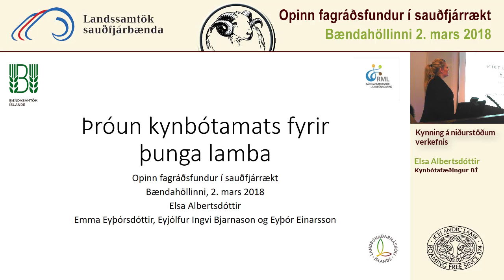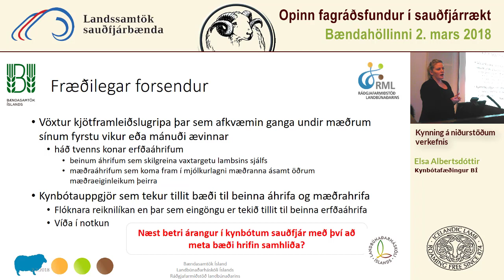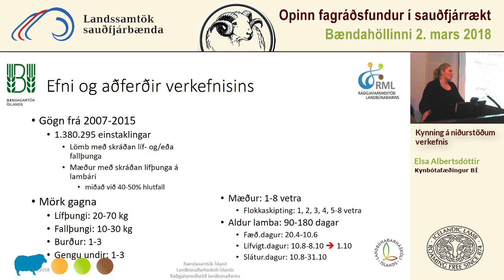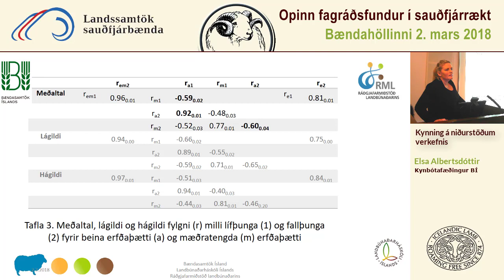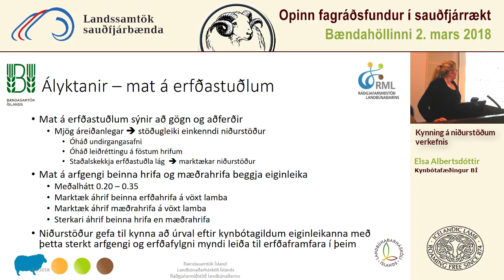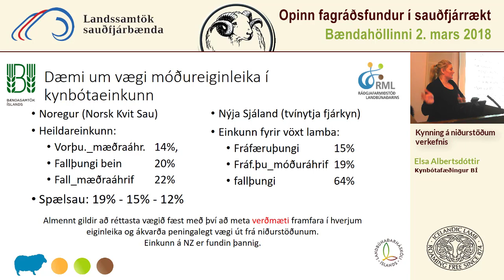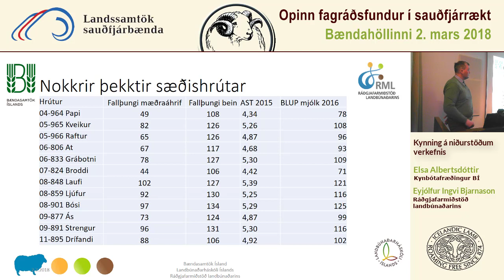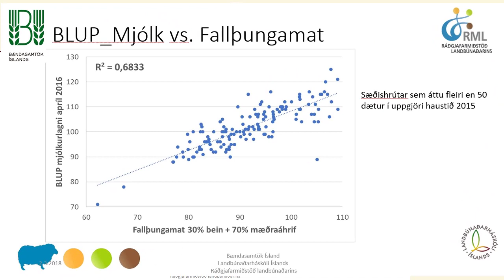7. Kynning á niðrustöðum verkefnis - Elsa Albertsdóttir, kynbótafræðingur hjá BÍ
Opinn fagráðsfundur var haldinn í Bændahöllinni 2. mars 2018.. Elsa Albertsdóttir hélt kynningu á niðurstöðum verkefnis um þróun kynbótamats fyrir þunga lamba.